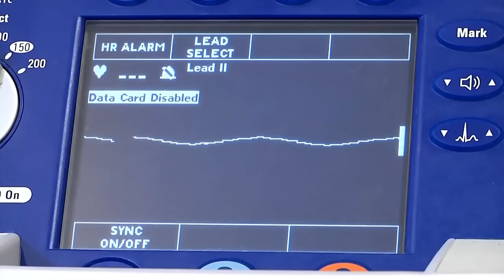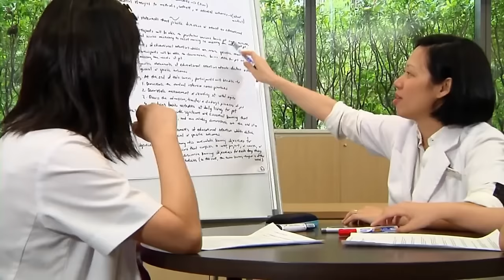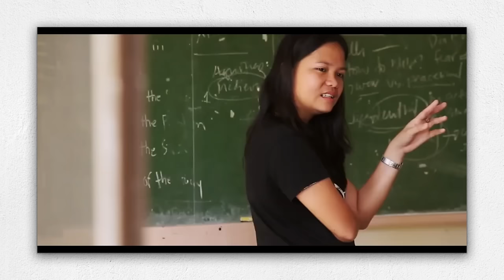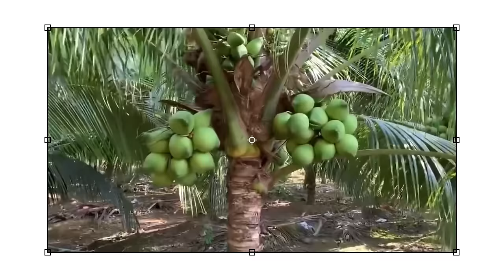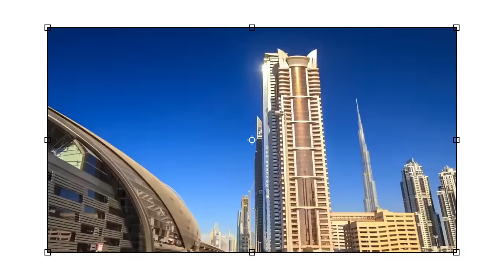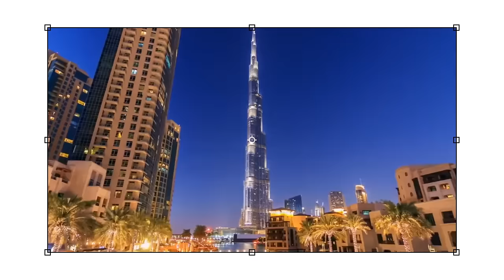Why The World Needs The Philippines Now More Than Ever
Now more than Ever, the world especially the west needs the Philippines.